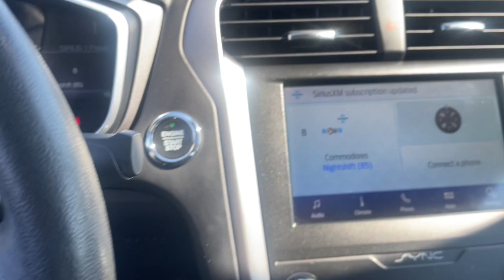2020 Ford Fusion SEL Dearborn, Dearborn Heights, Allen Park, Westland, Garden City MI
Pre-Owned 2020 Ford Fusion SEL available at Jack Demmer Lincoln located in 21531 Michigan Avenue, Dearborn, MI, 48124. Servicing the Dearborn, Dearborn Heights, Allen Park, Westland, Garden City area.